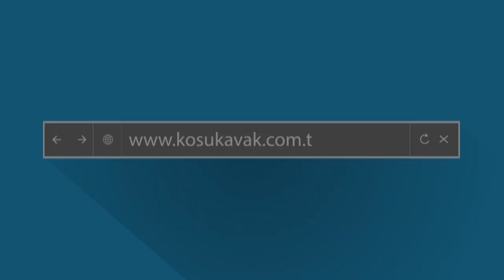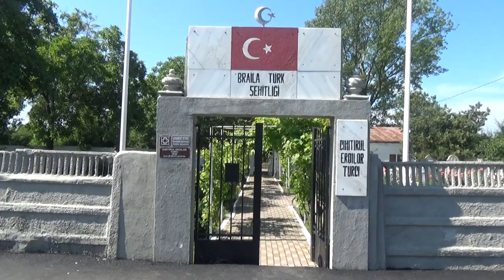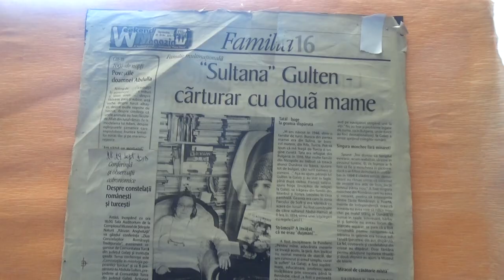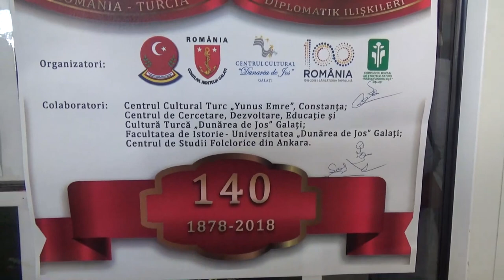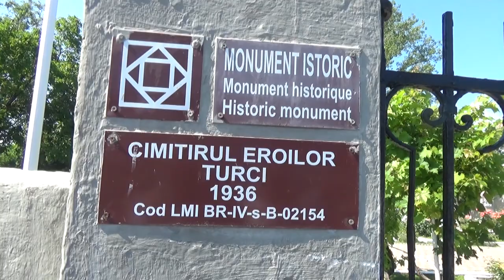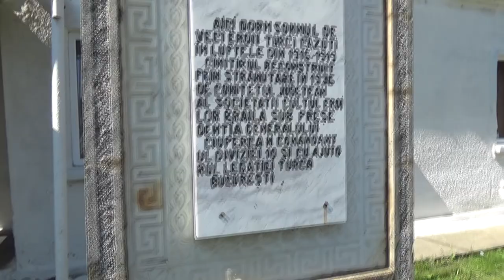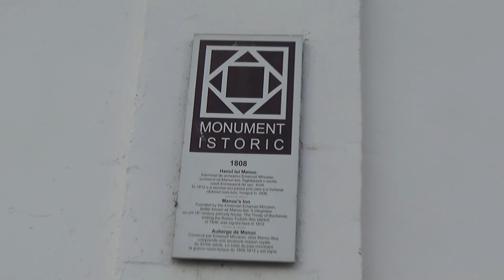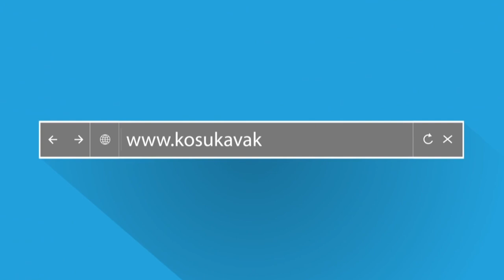Romanya Galati Belgeseli - Devr-i Alem